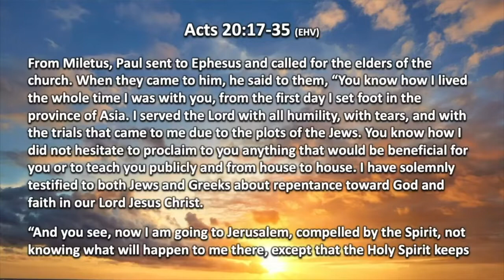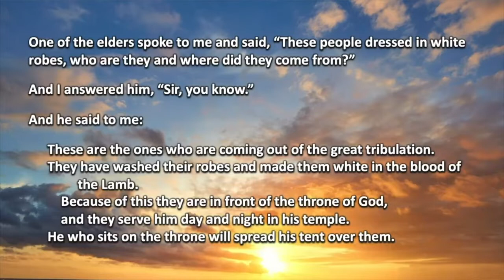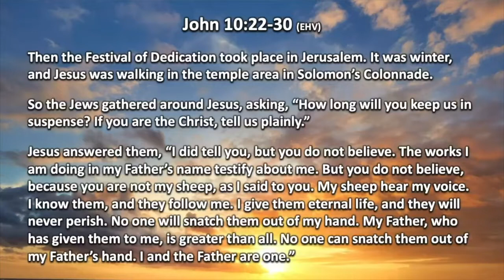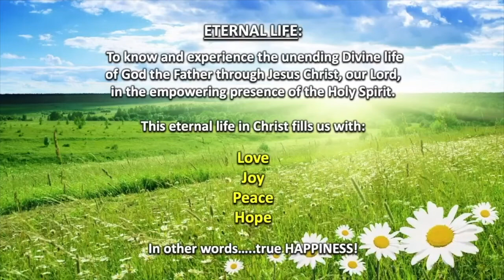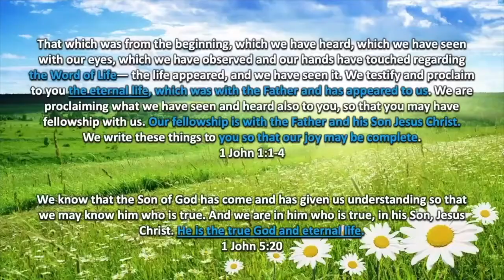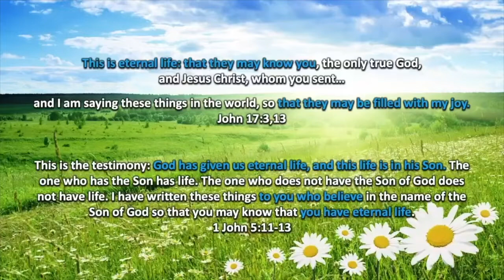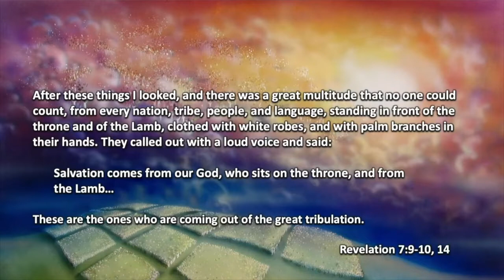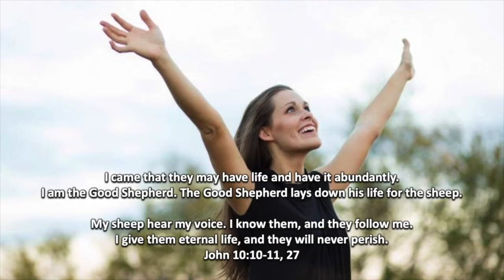Sermon, May 8, 2022